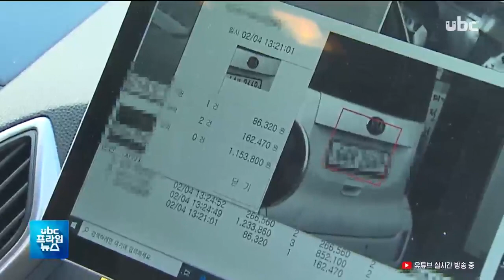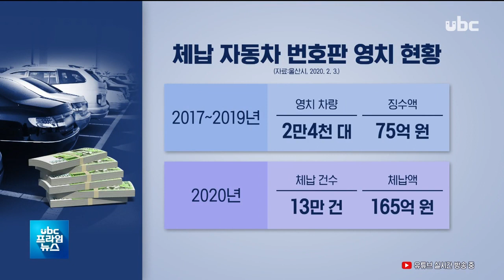"체납 차량 꼼짝마"..울산 체납액 165억 원 20200208 [ubc울산방송]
"체납 차량 꼼짝마"..울산 체납액 165억 원

 자동차세를 체납하면
번호판 영치 대상이 됩니다.

 울산에서 현재 체납된
자동차세만 해도 165억 원이나
되는데, 체납 차량 단속 현장을
동행 취재했습니다.

 (리포트)
 번호판이 없는 차량이 관공서
주차장에 서 있습니다.

 또 다른 차량은 아예 번호판이
떼인 채로 도로를 달립니다.

 세금 체납으로 번호판이 영치된 차량들인데, 체납차량 단속반을
따라가봤습니다.

 차량에 탑재된 카메라가
길 양쪽에 세워진 번호판을
스캔하자, 단속음이 울립니다.

 (현장음) "체납차량입니다."

 차량번호를 선택하면
태블릿 PC에 체납된 목록이
뜹니다.

 (인터뷰) 최명식/중구 세무2과

"이 차량 소유자의 체납액은 480만 원이 넘습니다. 굉장히 고액 체납자라고 할 수 있습니다."

 다른 골목에서 적발된
또 다른 차량, 체납액은 낮지만
역시 영치 대상입니다.

 "이 차량은 2019년도 자동차세 두 건, 33만 원 정도 체납된 차량입니다. 소액이지만 영치될 수 있습니다."

 ((브릿지:(1/4CG) 지방세법에 따르면 자동차세를 1회만
체납해도 번호판 영치
대상입니다.

 또 모르시는 분들이
많을 텐데요,

 주정차 위반이나 의무보험
미가입, 검사 지연 등 과태료가 30만 원 이상인 차량도
번호판 영치대상입니다.))

 (CG-3) 최근 3년간 울산에서
번호판이 영치된 차량은
2만 4천여 대,

 올해 자동차세 체납 건수는
13만여 건, 체납액은
165억에 달합니다.(OUT)

 울산시는 매달 2회 체납차량
합동단속을 벌이는 한편,
번호판이 영치된 차량을
그대로 타고 다닌다면 300만 원 이하의 과태료를 물게 된다고
밝혔습니다.